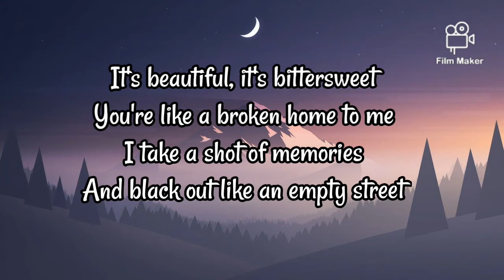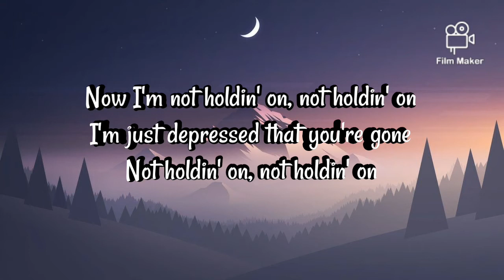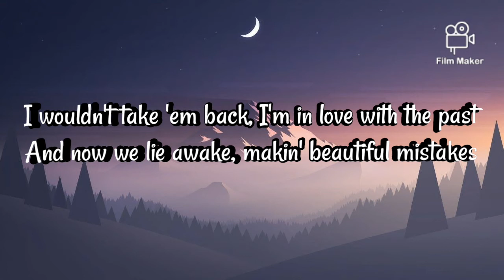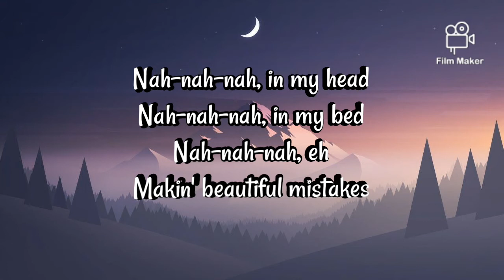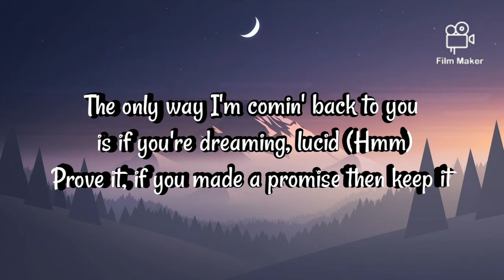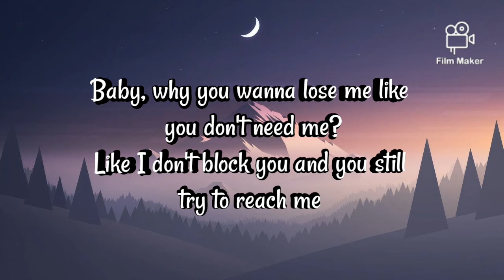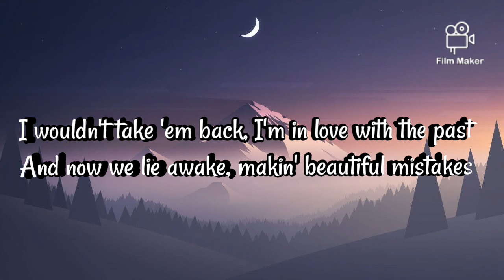Beautiful Mistakes - Maroon 5 ft Megan Thee Stallion (Lyric Video)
📸Wallpaper: wallpaperaccess
Video: Film Maker

We upload new videos weekly!

Now I'm not holdin' on, not holdin' on
I'm just depressed that you're gone
Not holdin' on, not holdin' on

You're toxic

[This is not the official lyric video and not a substitute to the official lyric video of the same title.]